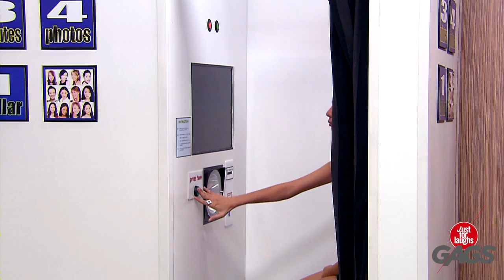An Ugly Photo Shoot - JFL Gags Asia Edition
Say cheese! Say what? Cheese!
That feeling when the photo booth isn't capturing your natural beauty... Way more fun to keep those "what?!" moments as memories ;)

JustforLaughs Gags Across the Internet